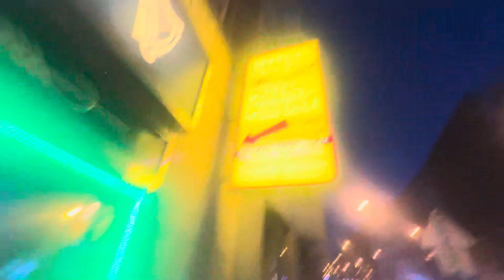Harley Davidson, Super Rally, Roadtrip, Prague, Czech Republic 🇨🇿 Day Ten, 19/05/2024